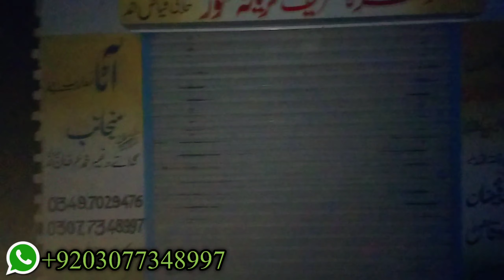Phali dafa AJ MN ture py Ghar SA dour ja rha hun||Darbar Sakhi serwar Shareef